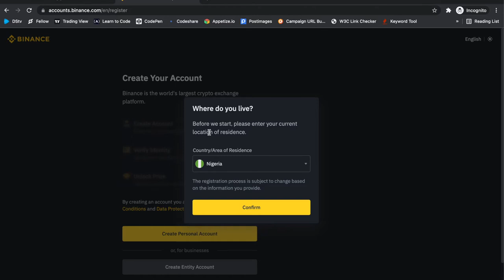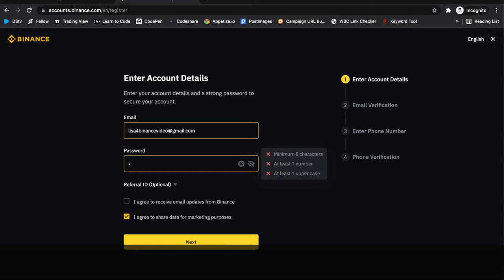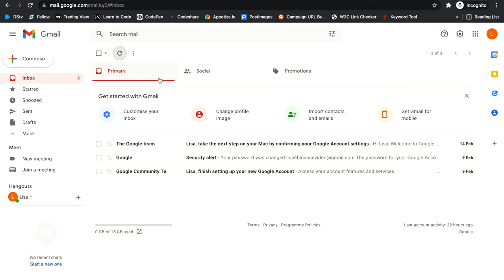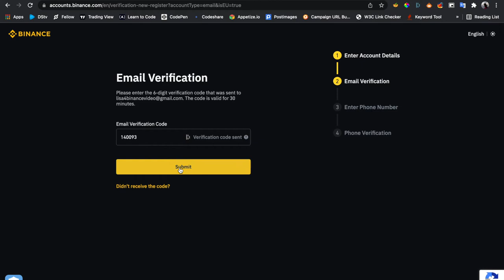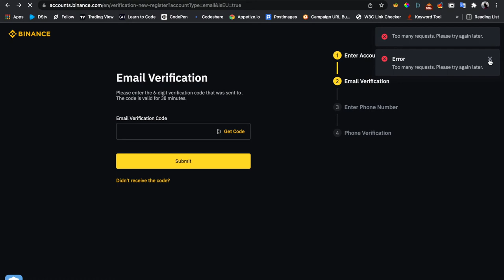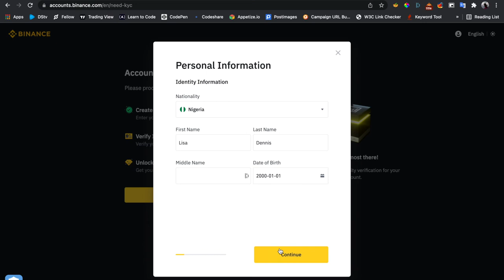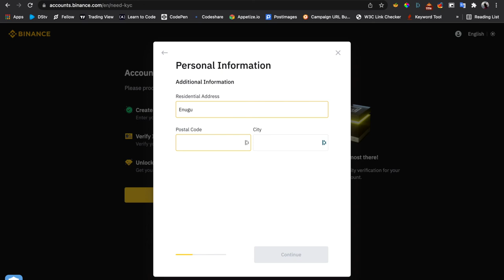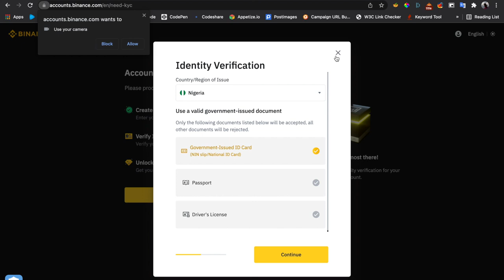How to Open a Binance Account - Create / Register on Binance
Learn how to open an account on binance platform. The registration process was explained step by step.